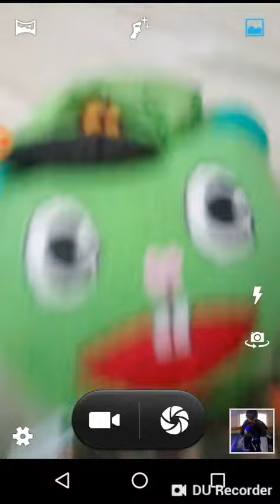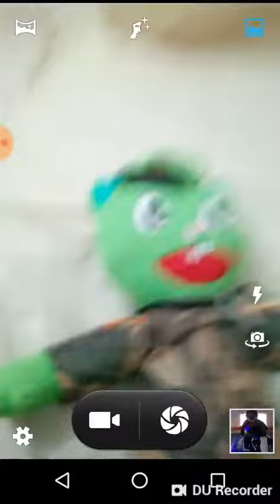Peluche de Flippy